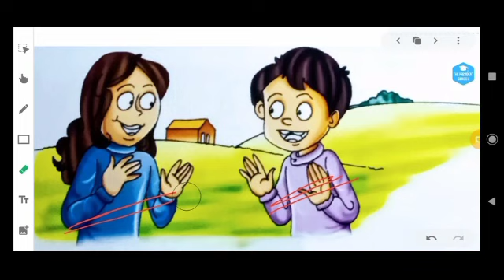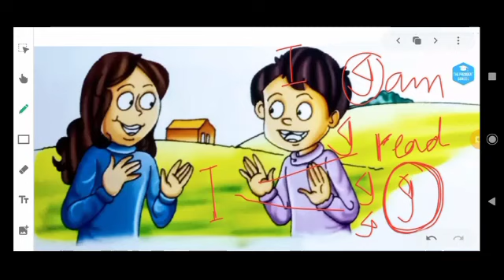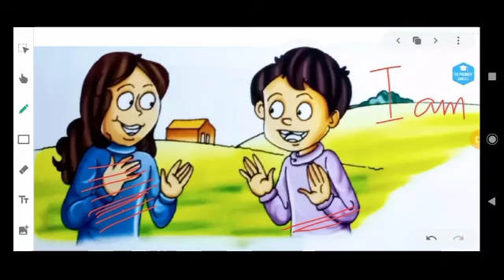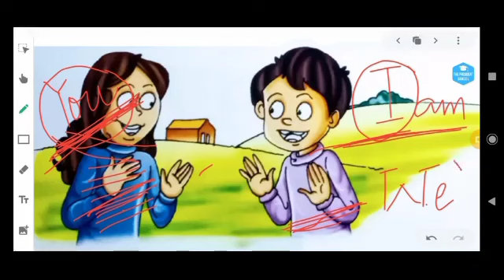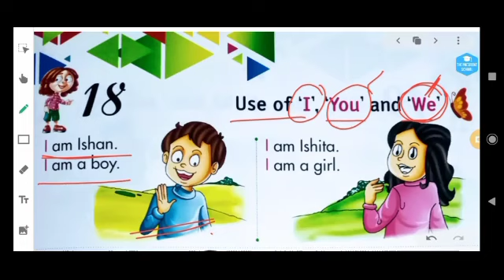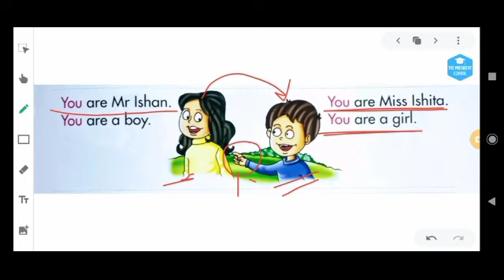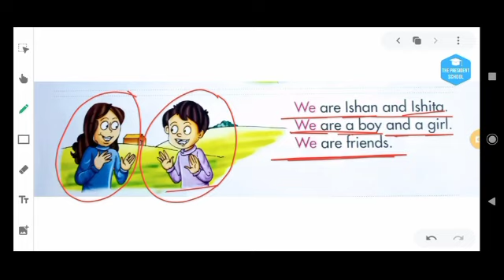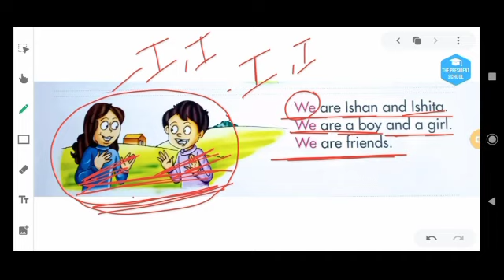Class-UKG English, Tutorial- I,you,we Lecture 1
🗓️ Date- Mon, May 10, 2021, Class-UKG Eng, Tutorial- I,you,we Lecture 1 by Anubhav Krishn sir/mam
Remarks-  Learn it.

🏫 The President
🏷️ A premier CBSE school
📍 Daniyari | Kushinagar

1- Class-UKG Eng, Tutorial- I,you,we Lecture 1
2- english for kids
3- english lesson 1
4- english class for me
5- english kids stories
6- you're welcome in english
7- stories in english
8- stories for english learning
9- good english stories
10- basic multiplication tutorial
11- online english classes
12- english thank you